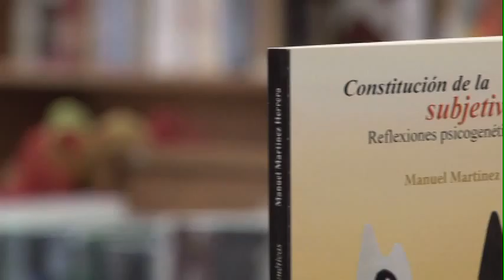Desde la Editorial